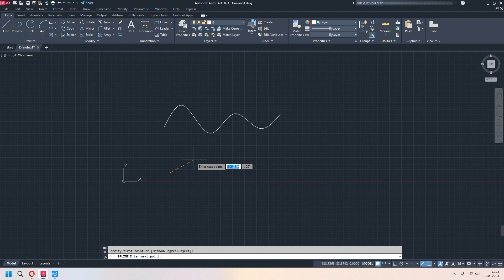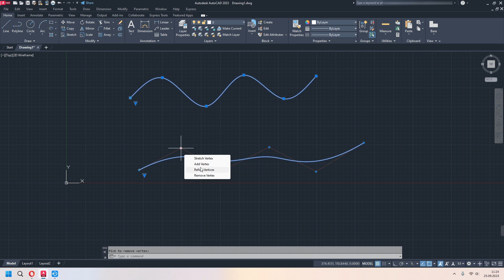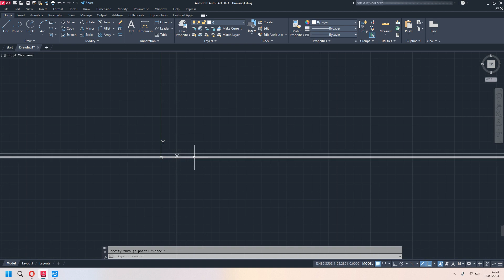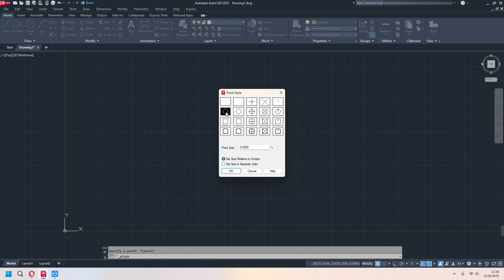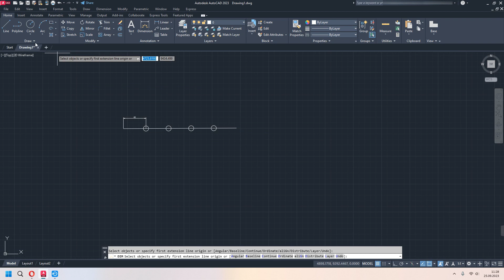Autocad Dersleri #8 SPLINE DIVIDE MEASURE Komutu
Autocad ücretsiz eğitim serimize hoş geldiniz. Bu dersimizde Spline Divide Measure komutlarını detayları ile birlikte inceliyoruz. İyi Seyirler